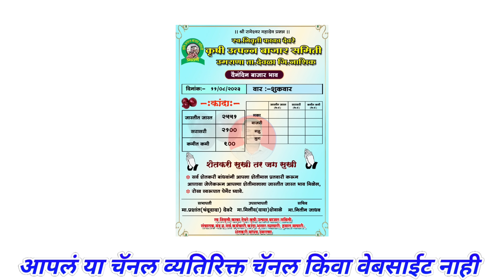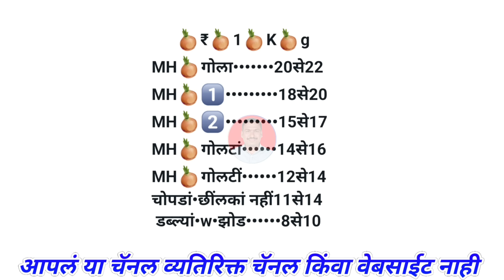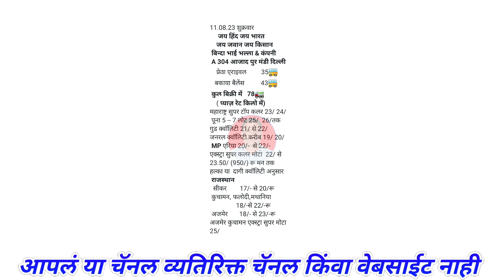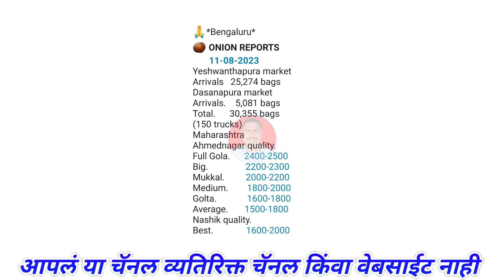Solapur Kanda Bhav। 11August। Umrana। Mumbai। Bangalore। Chennai। Kanda Bajar bhav।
@Majha Baliraja

Related Topic:-
महाराष्ट्रातील कांदा बाजार भाव बद्दल माहिती
कांद्याच्या बातम्या

माझा बळीराजा आता फेसबुकवरही